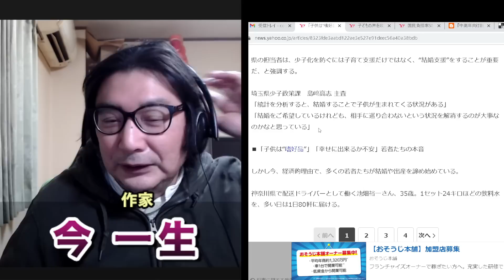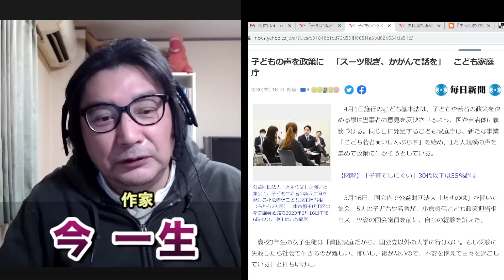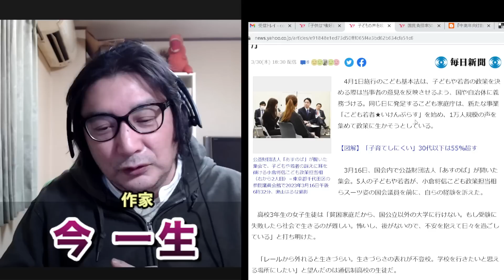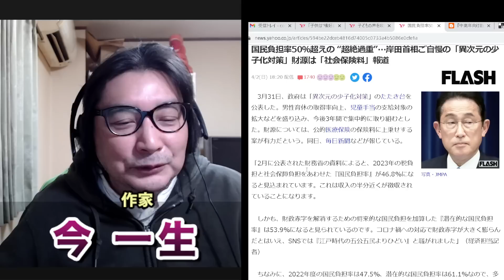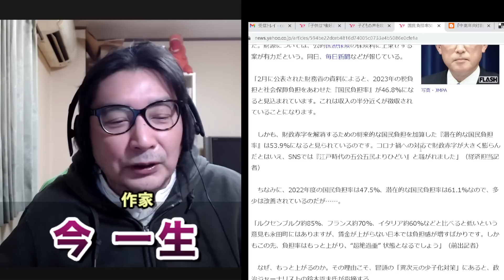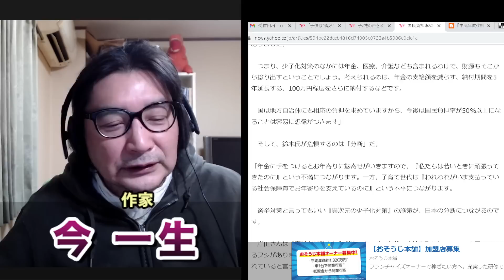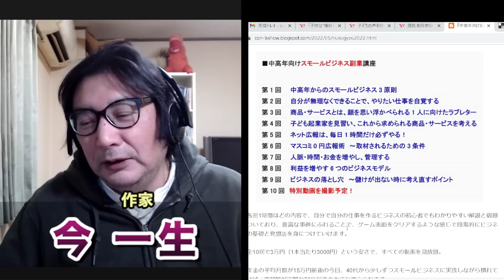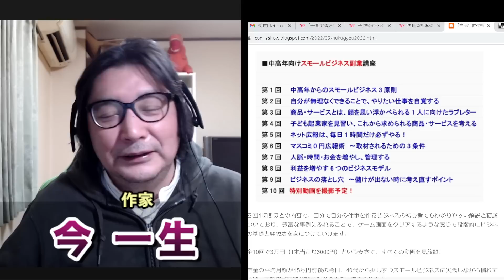非正規の未婚カップルは「学費がないのはかわいそう」で子を産まず、こども家庭庁はこども当事者の気持ちを共有せず、岸田は保険料と年金を増やす。作家・今一生。一月万冊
カンパのご検討ありがとうございます！カンパについては返金が出来かねますので何卒ご理解の程よろしくお願い致します。カンパについては一月万冊の運営、出演者の皆さまの取材費、研究費に使わせて頂いています。ありがとうございます！ 非正規の未婚カップルは「学費がないのはかわいそう」で子を産まず、こども家庭庁はこども当事者の気持ちを共有せず、岸田は保険料と年金を増やす。作家・今一生。一月万冊

●資料リンク

「子供は“嗜好品”“贅沢品”だと」“異次元”の少子化対策の陰で・・・
結婚・子供を諦め始めた若者たち

子どもの声を政策に　「スーツ脱ぎ、かがんで話を」　こども家庭庁

国民負担率50％超えの “超絶過重”…
岸田首相ご自慢の「異次元の少子化対策」
財源は「社会保険料」報道

『中高年向け副業講座』の動画の販売を始めました！（目次あり）

1965年、群馬県高崎市生まれ。早稲田大学第一文学部除籍。
1997年、『日本一醜い親への手紙』（メディアワークス）３部作を企画・編集。
1999年、児童の自立支援本『完全家出マニュアル』（同）を発表。そこで造語した「プチ家出」が流行語に。
2007年、東京大学で1年間、学生自治会による自主ゼミの講師を務める。
2008年７月、早稲田大学の大隈講堂で「社会起業支援サミット2008」を企画＆運営。
2009年、「社会起業支援サミット2009」を地方の大学・市民に呼びかけ、 2010年4月末までに全国27都道府県での開催を実現。
2018年からは子どもを、守るための法律を作り出すイベントを全国の市民に呼びかけ、開催。最新刊は、『子ども虐待は、なくせる』（日本評論社）。著書、講演多数。

2018年にとても悲しいことがありうつ病に。2年近い闘病を経てその期間はYouTubeもかなり休みがちになりました。最近ようやく少し元気になり、YouTubeなどの活動も再開しています。